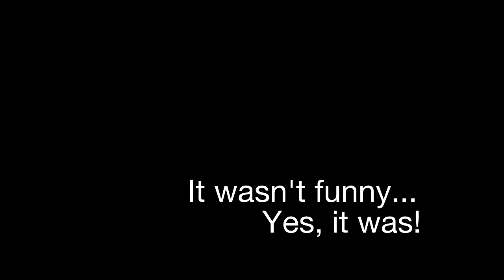FL STUDIO Metal // Shattering II (Demo)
This is the 4th song (demo) of an album I'm working on, called "Dweller of the Deep" by my solo project known as "Tides of the Bottomless Sea".